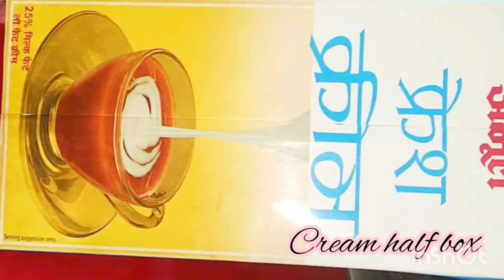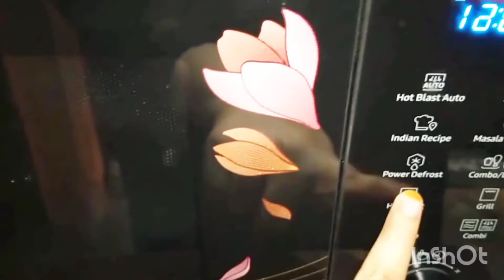mirror glaze cake with marble effect 😋😋 recipe by AN cooking